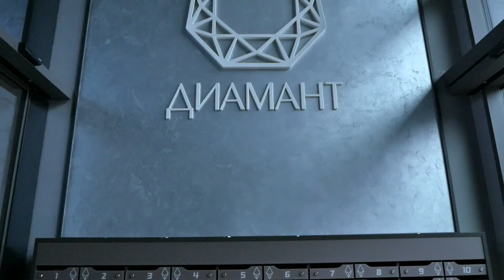Real estate consultant presentation of apartment For Sale in Sofia, Bulgaria.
Real estate company "First Estates" and leading consultant Nikolay Turlakov present a modern two-bedroom apartment located on the 15th floor, which reveals breathtaking panoramic views of the city and Vitosha Mountain.

The property is fully furnished and finished according to an individual design project, followed by clean minimalist lines.

Internal distribution:

spacious entrance hall with built-in wardrobe;
living room with dining area and kitchenette;
Parents' bedroom;
children's bedroom or study;
large bathroom with double sink and shower;
separate guest toilet;
laundry room;
large loggia terrace with access from each room.
The property is equipped with a system for air recovery and purification. Heating is by central heating or air conditioning.

Residential building "Diamond" is a luxury building of a proven investor. Professionals take care of the good appearance and condition of the building and the common areas.

A permanent security guard and a porter take care of controlled access to the building for the occupants and their visitors.

The property has a 32 square meter underground garage, which can be purchased at a separate price of 25,000 euros.